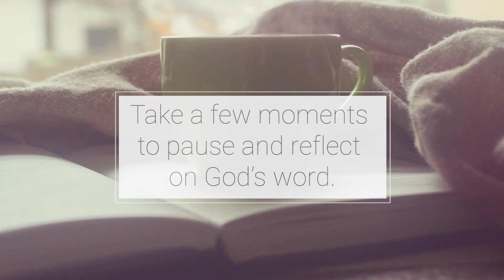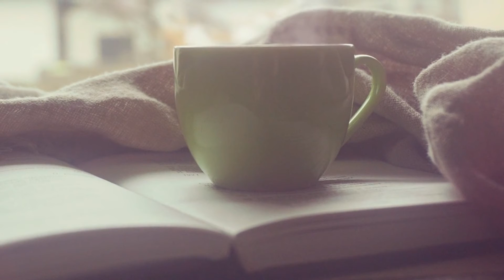Summer With the Psalms - Love Notes Daily Devotions: Aug. 10